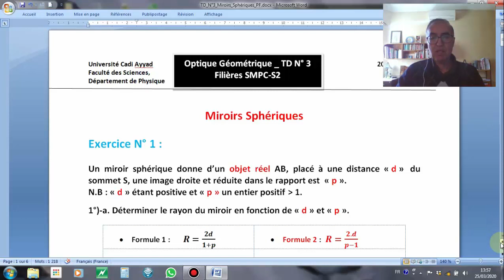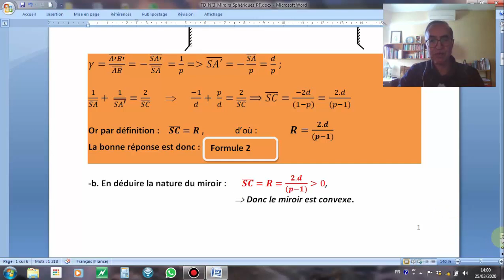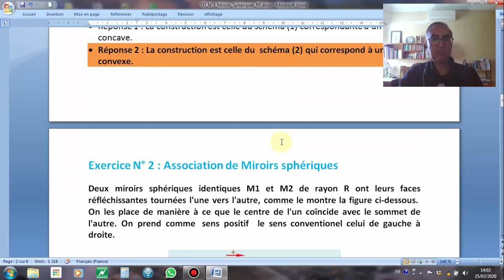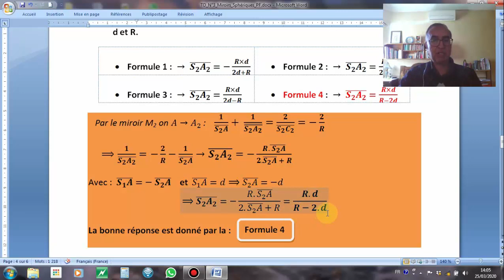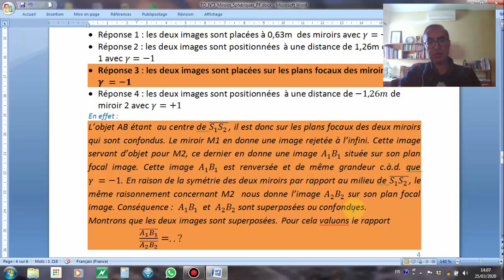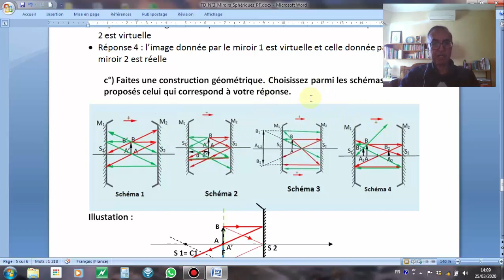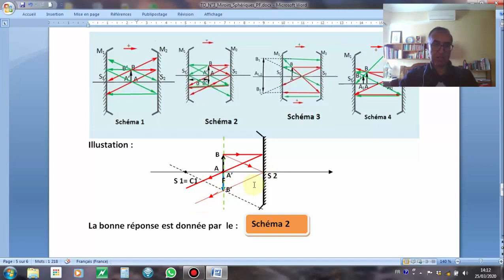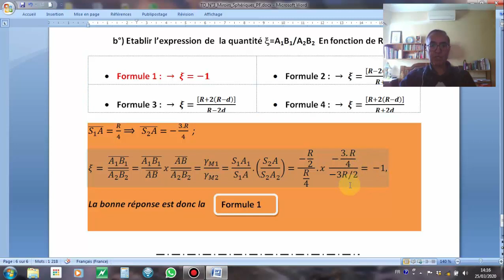Optique Géométrique TD_N°3 - Miroirs Sphériques -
Support Audio-visuel de travaux dirigés d'optique géométrique du semestre S2